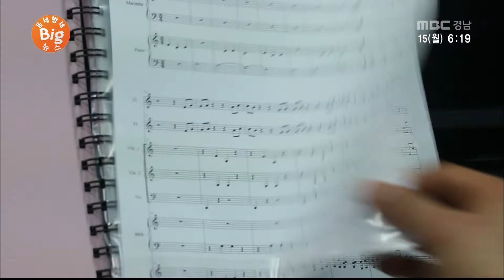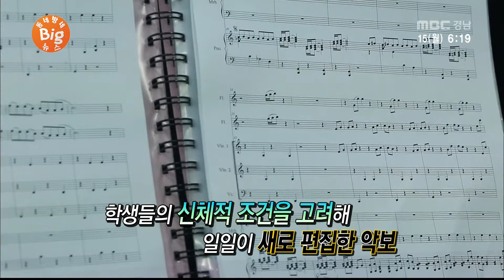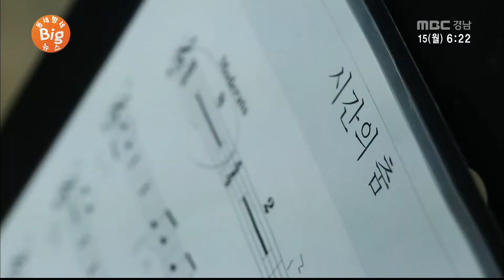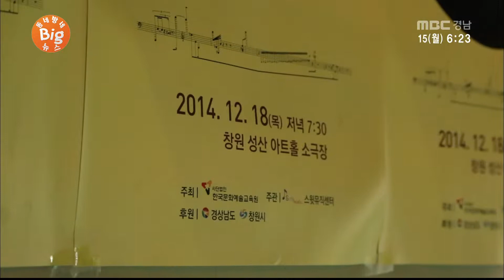동네방네 BIG 뉴스 12월 15일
- 시청자 제보뉴스

  방심은 금물! 산불방지를 위한 주민들의 프로젝트 (거창)

  1년 묵은 따끈한~작품발표회 (창원시지역아동센터)

  경남 최초! 색다른 '한마음 오케스트라'를 소개합니다 (창원)